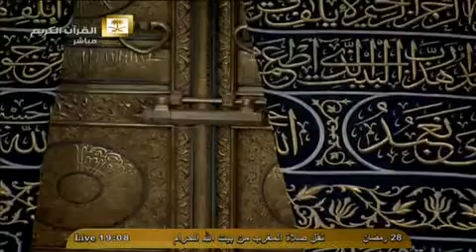Makkah Sharif Rains 28Ramzan1435H-Magrib Azan,Iftar.